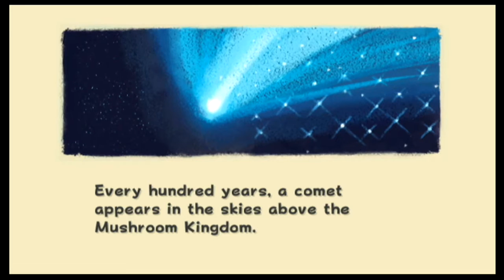GT2904G Gameplay: Super Mario Galaxy Part 1: Welcome To The Galaxy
Today I Am Going To Play Super Mario Galaxy In Part 1 In The Galaxy.